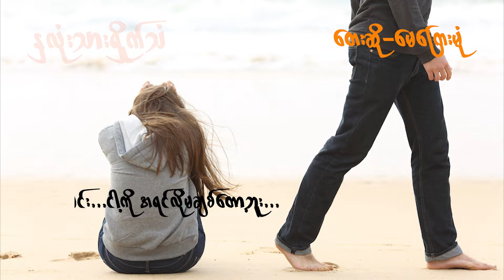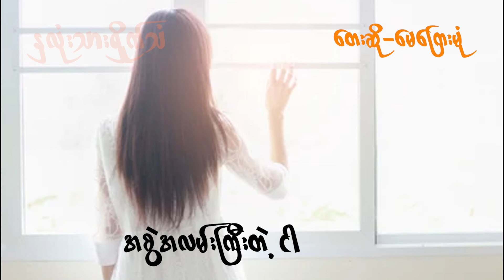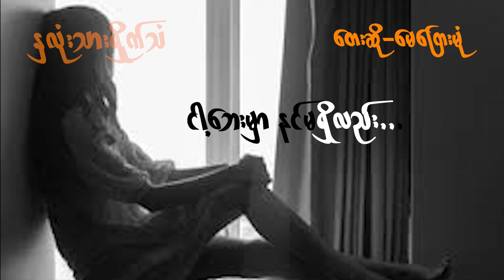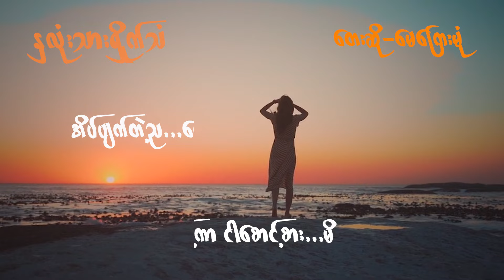May Kyay Mone မေကြေးမုံ နှလုံးသားရှိုက်သံ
Song Name -
Artist            - May Kyay Mone    ေမေၾကးမံု
Composer   -
Studio          -
Mixing          -
Producer     -မနော Ma Naw